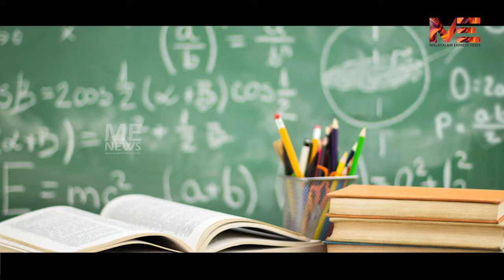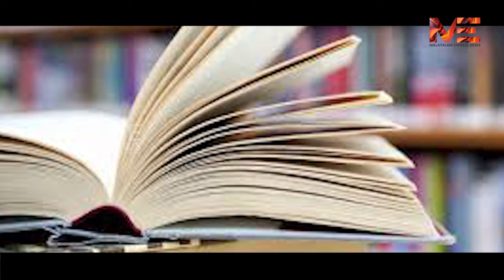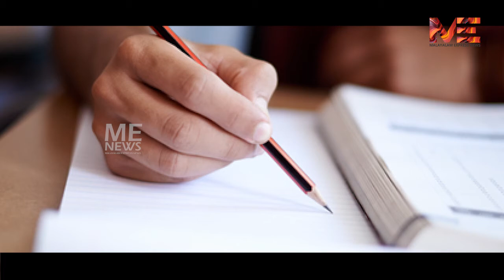സംസ്ഥാനത്തെ പാരലൽ കോളേജുകൾ പൂട്ടുന്നു